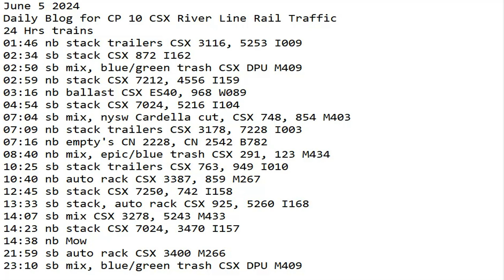June 5 2024 BigTrains.TV CP 10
24 Hrs trains
01:46 nb stack trailers CSX 3116, 5253 I009
02:34 sb stack CSX 872 I162
02:50 sb mix, blue/green trash CSX DPU M409
02:59 nb stack CSX 7212, 4556 I159
03:16 nb ballast CSX ES40, 968 W089
04:54 sb stack CSX 7024, 5216 I104
07:04 sb mix, nysw Cardella cut, CSX 748, 854 M403
07:09 nb stack trailers CSX 3178, 7228 I003
07:16 nb empty's CN 2228, CN 2542 B782
08:40 nb mix, epic/blue trash CSX 291, 123 M434
10:25 sb stack trailers CSX 763, 949 I010
10:40 nb auto rack CSX 3387, 859 M267
12:45 sb stack CSX 7250, 742 I158
13:33 sb stack, auto rack CSX 925, 5260 I168
14:07 sb mix CSX 3278, 5243 M433
14:23 nb stack CSX 7024, 3470 I157
14:38 nb Mow
21:59 sb auto rack CSX 3400 M266
23:10 sb mix, blue/green trash CSX DPU M409